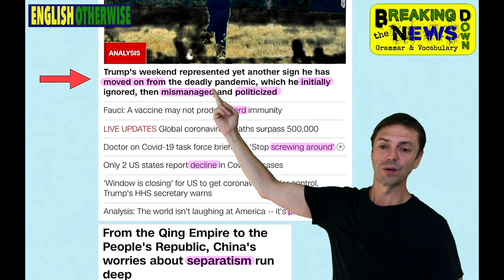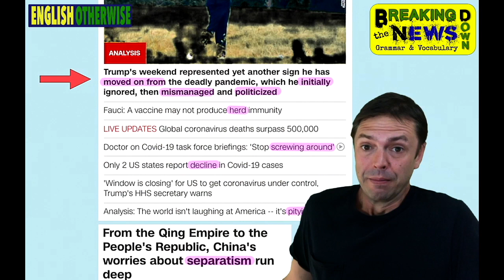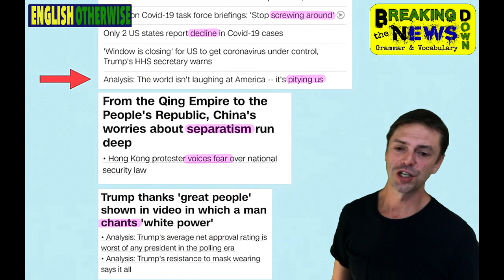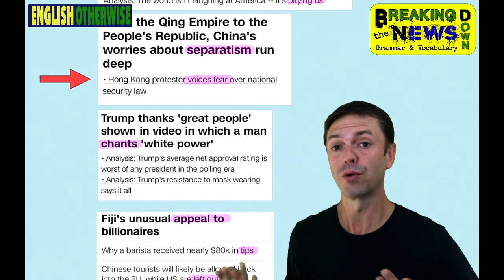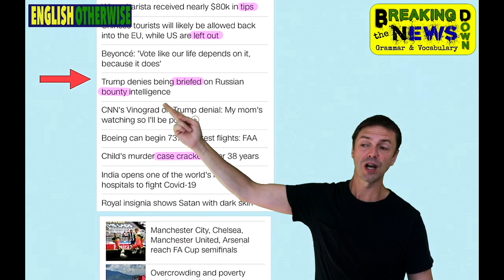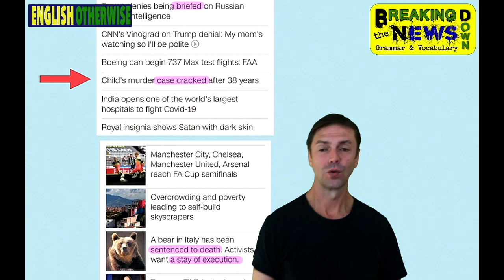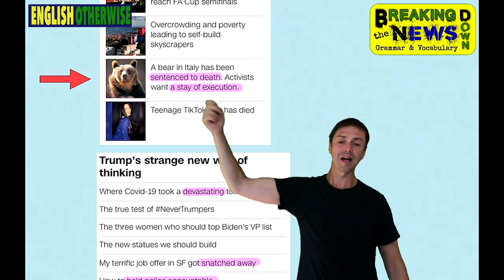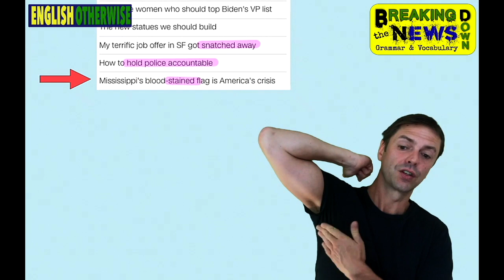Snatch, Left Out, Indulge (in), Screw Around, Chant, Pity, n'more: ENHANCE your Vocabulary NOW #53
Learn English Grammar & Vocabulary using the current news headlines. Weekday mornings @8 (UTC+2): I review the mornings' headlines
- straight out of bed and onto TWITCH to PICK APART the linguistic GOLD
- improvised/freestyle explanations with a cup of coffee
- unshowered and unshaven
- pointing out, acting out and explaining interesting words and phrases to help you BUILD your vocabulary and EXPAND understanding of the English Language - - - participate - it's interactive - jump in with comments, ask questions - - - join the community - make this more fun and rewarding for everyone.

Twitch live stream @800
Youtube Condensed recap @1800 - this moves fast, & you don't get everything (sure you SKIP OVER the "umms and ahhhs", but) you MISS OUT ON content, context, comedy, etc...
Grab a coffee, maybe some breakfast, turn on, tune in, and enjoy...